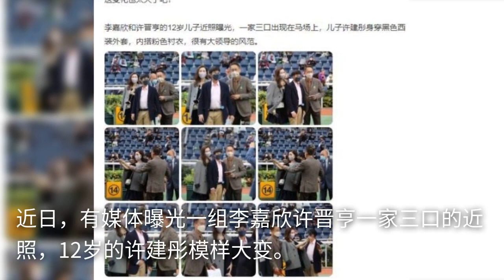李嘉欣带儿子看赛马，12岁许建彤打扮成熟，挺啤酒肚走路气场足